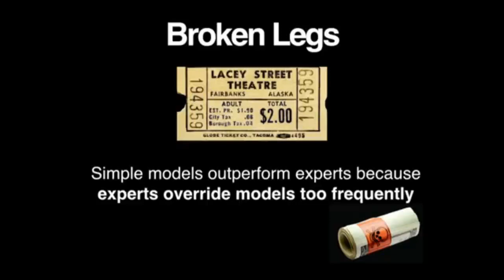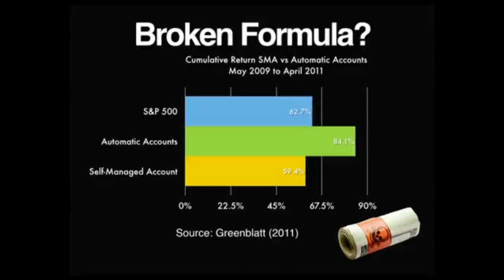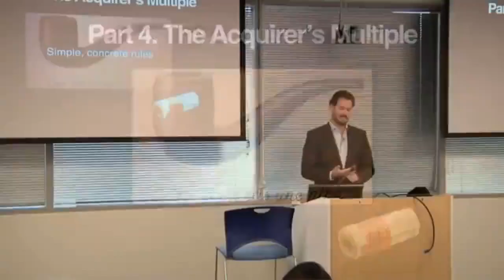Simple module to outperform the market